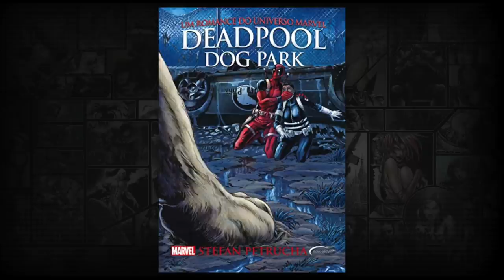There is no gatekeeping. None. Stop it.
Enough of this nonsense lie. Also, here's a dog park.